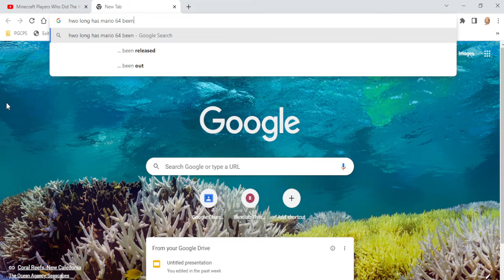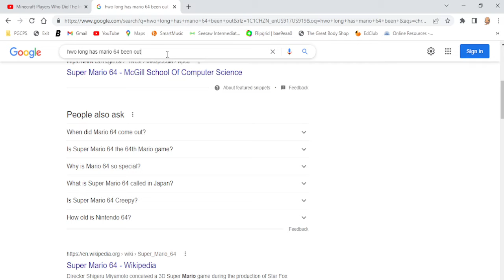Mario 64 Lets Play. I got bored and tired recording.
Mario 64 was a game made by nintendo in 1996. I played but only 2 stars. I will do more games like sunshine and Galaxy 1. Sorry galaxy 2.
If I were to rate this game, I would rate it a 9.7/10